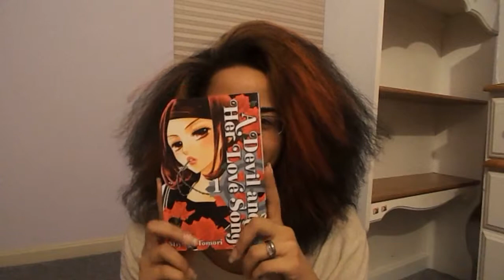Lets Talk Manga : A Devil And Her Love Song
~Read Me~

Karmaloop Rep Code - KAIAR

MM#2777225